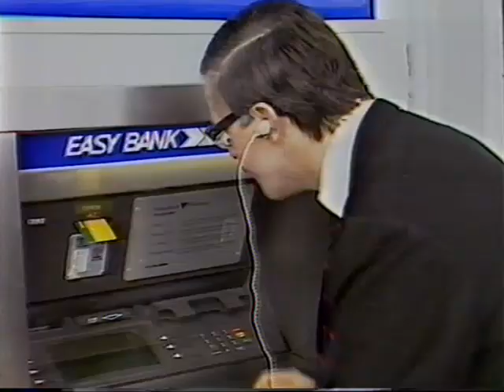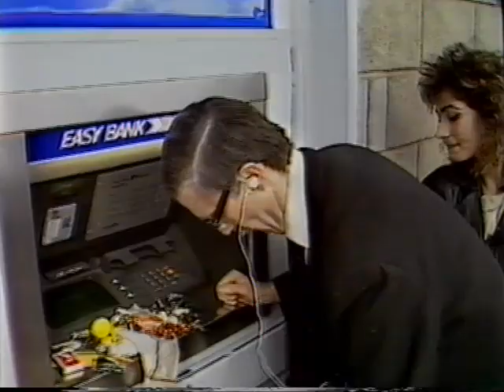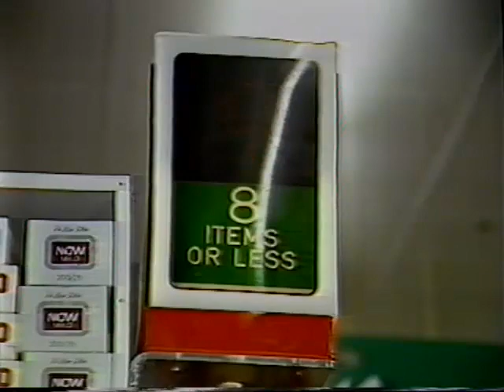The Comedy Company - Uncle Arthur goes to Brentford Square, Forest Hill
Uncle Arthur goes to Brentford Square, Forest Hill